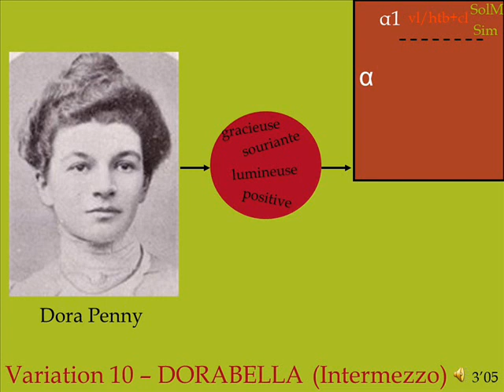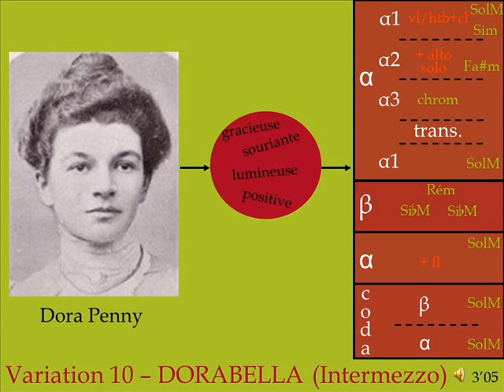Elgar - Variations Enigma - Les portraits autonomes (Var. 10, 13) (analyse)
Ceci est la sixième d'une série de 7 vidéos consacrées à l'analyse des Variations Enigma d'Edward Elgar.

Au programme dans cette vidéo :
00:00 Variation 13 ***
00:30 Variation 10 DORABELLA